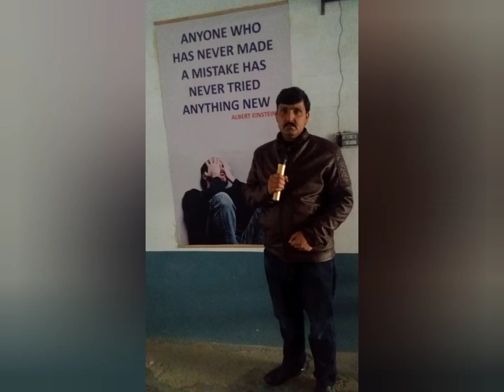18 February 2022